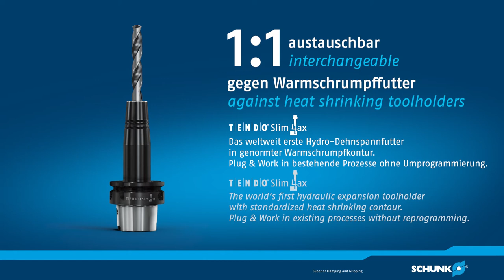TENDO Slim 4ax – Bohren in Stahl